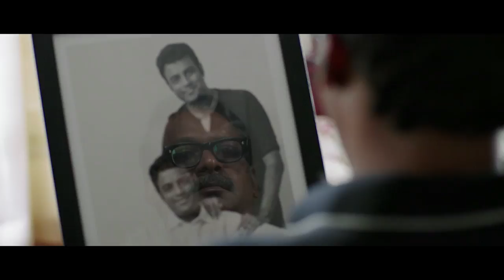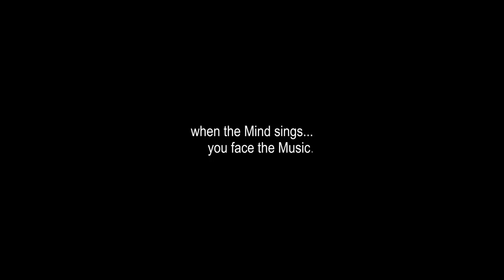"Pakalinu Veyil" Composed and Produced by Gopisundar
Song arranged by Gopi Sundar for Malayalam movie - "One by Two"

To make this song your dialer tunes

Send the Code Number (first shown number) below as a text message (SMS) to the (second shown number).

2267653 to 53000 for Aircel Customers.
2267653 to 56700 for BSNL Customers.
5203957  to 543211 for Docomo Customers
5203957  to 56789 for IDEA Customers
5203957 to 58475 for VIRGIN Customers
5203957  to  56789 for VODAFONE Customers
1334864 to 12800 for Tata Customers
 65028176 to 51234 for RELIANCE